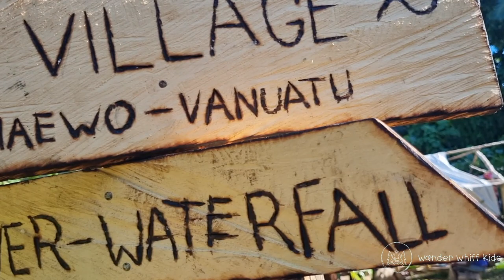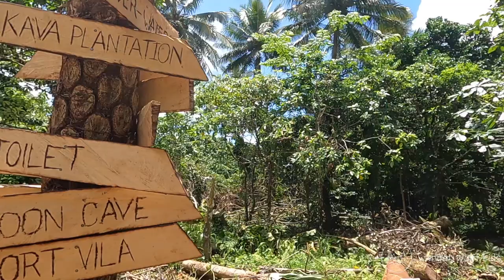Outstanding Maewo Island & Hanare Cultural Village, Vanuatu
Our third week in Vanuatu was very adventurous! We spent the whole week in Maewo, partly in the village Gaiowo and partly in Hanare Cultural Village. We have been officialy adopted there and the way how our family looked after us was incredible! We enjoyed a week of local traditional living. It's a tough life! But these people smile all the time (maybe because of all the kava they drink 😆).
Living in a hut, cooking on fire, eating what you grow/catch, no electricity. Lot of people can't even imagine, for many it's a norm.

We loved our stay and it was a bit emotional to leave! Im sure we will be back one day!

Daniel is the best host, nothing was too much trouble for him. The whole village went the extra mile to make us feel comfortable!

Timestamps:
00:00 Intro
00:30 Fly in to Maewo
03:30 Maewo Family
05:30 Kastom traditions in Gaiowo
09:38 Trip to Moon Cave
15:05 How to harvest Kava
15:50 How to prepare Kava
17:17 Preparation of authentic feast
21:12 In church
21:33 Move to Hanare Village
23:28 Banyan tree
24:22 Hanare Cultural Village experience
26:22 Planting of Coconut tree
26:44 Building of Sign post
27:10 Outro